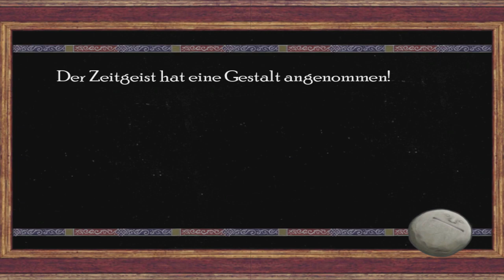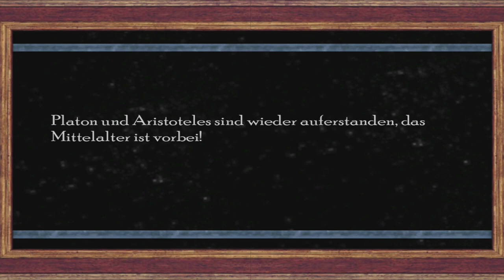Rock of Ages: ich kämpfe gegen Ein Drachen und Die Pest Findet leider keine Freund